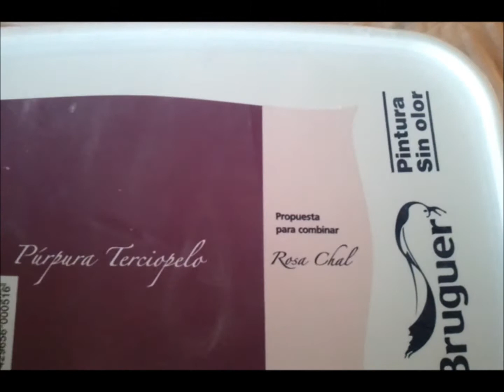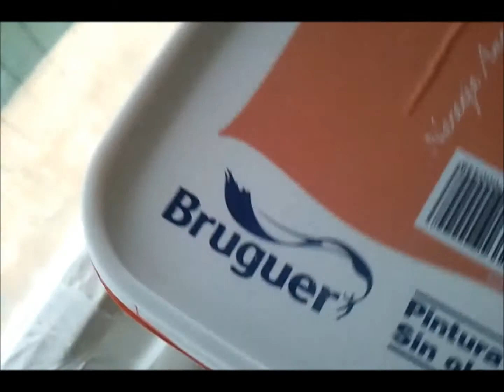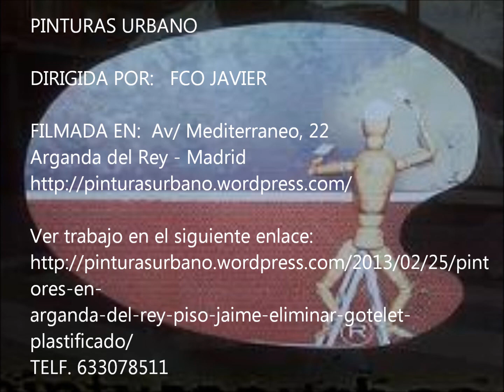Lijado y pintado de paredes en plastico liso Arganda del Rey Parte 1 de 3 - Pinturas Urbano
Lijado de paredes y aplicacion 1ª  mano de plastico extra a colores: salon naranja y gris, dormitorio purpura y rosa, entrada gris mercurio, pasillo verde, habitacion tabaco, habitacion rosa palo, plastecido de pequeñas faltas
Ver trabajo completo de cambiar de gotele plastificado a liso afinado